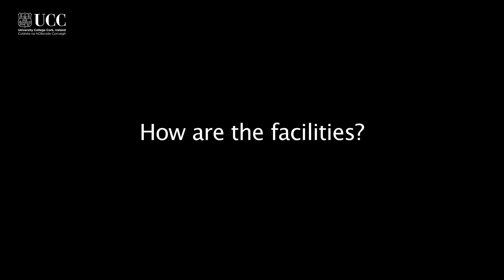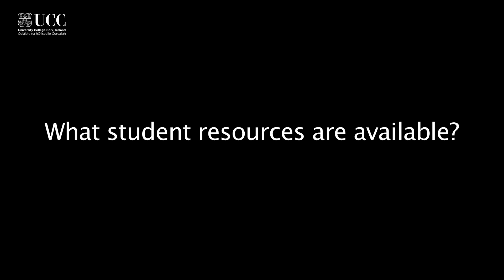BSc Chemistry with Forensics at UCC : A Student's Perspective with Vincent O Brien